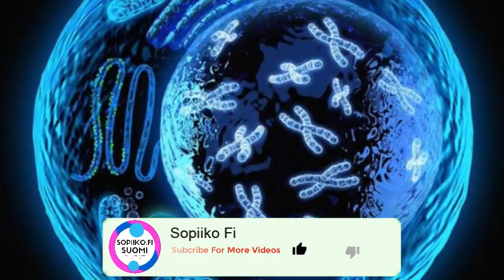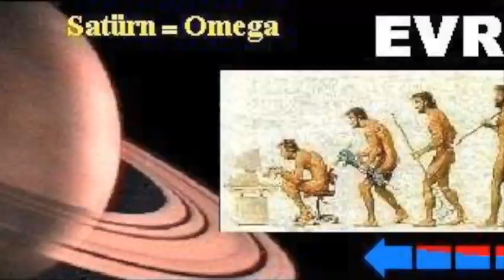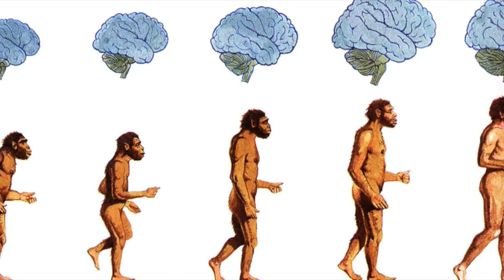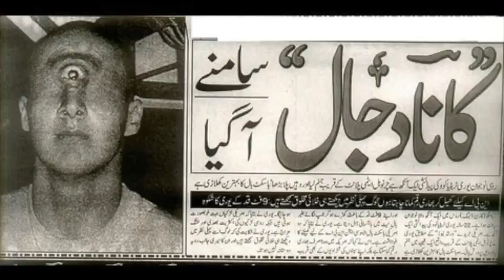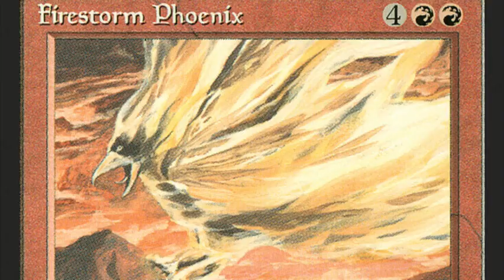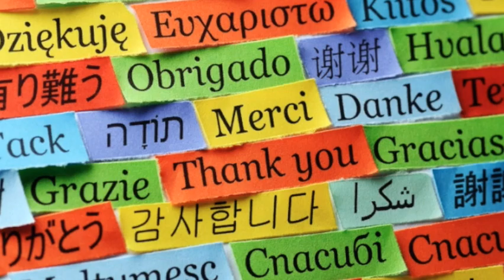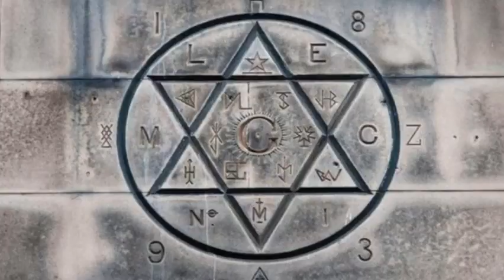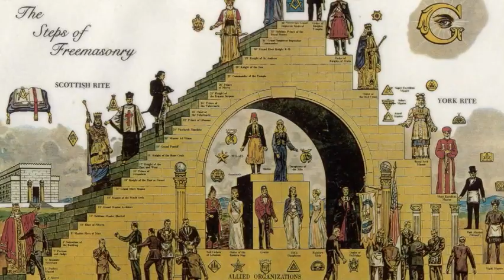YENI 3.BÖLÜM, i PET GOAT 2 2008 DEN 2022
Dualiti bu filmin önemli noktalarindandir. dualitinin bir diğer sembolu ikiz kulelerdi. hepimizin bildigi gibi hz adamın cennetten kovulmasına sebeb olan yasak meyve ELMAYDI. Elmanin tohumlarinin birleşmesi ile duality olusuyor ve lotus çiçeği açıyor. Burada temizlik arınma degil şeytandan bahsetmişler.
TURKCE, I‚ PET‚ GOAT‚ 2‚ 2008‚ DEN‚ 2022‚ BÖLÜM‚ 2‚. I‚ pet‚ goat‚ II‚ ZAMAN‚ GAZETESİ‚ LOGOSUNUN‚ ŞİFRELERİ‚ · Bohem‚ Korusu‚  ohemian‚ Grove‚ · END‚ OF‚ DAYS‚ -- DAVID‚ ICKE‚ (Türkçe‚ altyazı‚) Turkcell‚ illimunati‚ I‚ pet‚ goat‚ 2‚ SIFRELER‚ 1‚. BOLUM‚ turkce‚ hakkinda‚. cizgi‚ film‚, প্যারিসের‚ নটরডেম‚ চার্চে‚ কে‚ আগুন‚ লাগালো‚?, العربي, الربيع,
Uzun‚ bir‚ aradan‚ sonra‚ yine‚ buradayım‚ Yeni‚ başlık‚ hazırlamak‚ için‚ fırsat‚ kolluyordum‚ da‚ anca‚ bulabildim‚ o‚ fırsatı‚. Ben‚ de‚ isterim‚ özlem‚ gidermek‚ ama‚ konu‚ ciddi‚ Değindiğim‚ konular‚ aslında‚ her‚ zaman‚Ama‚ bu‚ diğerlerinden‚ oldukça‚ farklı‚ Farkı‚ animasyon‚ olması‚ değil‚ haliyle‚. İşlenen‚ konular‚ rahatsız‚ edici‚ Neyse‚ lafı‚ dolandırmadan‚ girişi‚ yapalım‚ hemen‚
Öncelikle‚ videomuzu‚ I, Pet‚ Goat‚ II‚  izleyelim‚ Animasyon‚ ürkütücü‚ ve‚ biraz‚ rahatsız‚ edicidir‚ Şeytani‚ eller‚ ile‚ kukla‚ oynatılmaktadır‚ Bakalım‚ bu‚ kukla‚ kimmiş‚ Oynatılan‚ kukla, George‚ Bush‚ ta‚ kendisidir, Damalı‚ zemin‚ üzerinde‚ sınıfta, şaklabanlık‚ yapıp‚ şekilden‚ şekile‚ giriyor, Kukla‚ oynatıcısının‚ kim‚ olduğunu‚ açıklama‚ gereği‚ duymuyorum‚ Örgüt‚ tarafından‚ yönlendirilişini‚ açıkça‚ anlamışsınızdır‚ zaten,
Bush, yukarıdaki‚ evrimi‚ temsil‚ eden‚ tabelayı‚ işaret‚ eder, Tabelada‚ bir‚ çizgiden‚ sonra‚ aydınlanma‚ modeli‚ vardır, İlluminatinin‚ anlamını‚ bilmeyeniniz‚ varsa‚  ulan‚ eşşek‚ mi‚ osuruyor‚ burada‚ o‚ kadar‚ başlığım‚ var‚ hâlâ‚ bilmeyen‚ mi‚ kaldı‚ ? Neyse‚ sakinim‚ hehe. Kara tahtaya‚ dikkatinizi‚ çekmek‚ istiyorum‚ dostlar, Bush'un‚ arkasında‚ savaşı‚ temsil‚ eden‚ figürler‚ var, Belki‚ de‚ 3. Dünya‚ Savaşı'nı‚ temsil‚ ediyordur‚ Ve‚ karatahtada‚ bulunan‚ adam‚ asmacada‚ yazan‚ yazı‚ evolution‚ yani‚ evrimdir‚ Evrim‚ teorisini‚ bazı‚ zihniyetini‚ siktiğimin‚ sığırlarına‚ kimlerin‚ kakaladığını‚ açıkça‚ görüyorsunuz‚ Bu‚ başlığımda, evrim‚ teorisinin‚ ne‚ kadar‚ sikindirik, bir, şey‚ olduğunu‚ sizlere‚ anlatmıştım‚ Neyse‚ durmak‚ yok‚ yola‚ devam, Damalı‚ zemin‚ üzerinde‚ dikenli‚ teller‚ ile‚ çevrilmiş‚ zihin‚ kontrol‚ kurbanlarını‚ temsil‚ eden‚ ( sağır, dilsiz ve‚ kör‚ ) kitle‚ bulunmaktadır‚ Ortalarında‚ masum‚ bir‚ kız , elinde‚ yasak‚ elmayı‚ temsil‚ eden‚ bir‚ elma‚ ile‚ oturmaktadır‚ Okulun‚ dışında‚ ise‚ "23. Mezmur" yazmaktadır, Hz. Davud‚ tarafından‚ yazılıp‚ Zebur'da‚ bulunan,  RAB çobanımdır, Eksiğim olmaz. Beni, yemyeşil‚ çayırlarda‚ yatırır, Sakin‚ suların‚ kıyısına‚ götürür. İçimi‚ tazeler, Adı‚ uğruna‚ bana‚ doğru‚ yollarda‚ öncülük‚ eder. Karanlık‚ ölüm‚ vadisinden‚ geçsem‚ bile, Kötülükten‚ korkmam, Çünkü‚ sen‚ benimlesin, Çomağın, değneğin‚ güven‚ verir‚ bana, Düşmanlarımın‚ önünde‚ bana‚ sofra‚ kurarsın, Başıma‚ yağ‚ sürersin, Kâsem‚ taşıyor, Ömrüm‚ boyunca‚ yalnız‚ iyilik‚ ve‚ sevgi‚ izleyecek‚ beni, Hep‚ RAB'bin‚ evinde‚ oturacağım." metindir, Dünya‚ soğuk‚ ve‚ karanlıktır‚ Bin‚ Ladin'in‚  Amerika‚ tarafından‚ yönlendirildiğini‚ belirtmek‚ için‚ üniformasında‚ CIA‚ rozeti‚ götümüze‚ pardon‚ gözümüze‚ sokulmaktadır‚ Arkasında‚ bulunan‚ hilal‚ ise‚ İslamiyet'i‚ temsil‚ ediyor‚ İslamiyet‚ kendilerine‚ alet‚ ettiklerini‚ çağrıştırmaya‚ çabalamışlar, Özgürlük‚ anıtının‚ altında‚ İsrail'i‚ temsil‚ eden‚ 6‚ köşeli‚ yıldız‚ belirir‚ Amerika'nın, İsrail'den‚ oldukça‚ fazla‚ etkilendiğini‚ temsil‚ ediyor,
full‚ original‚ version‚
by‚ heliofant‚
subliminal‚ analise‚ analisis‚ completo‚ dublado‚ explications‚ francais‚ explicação‚ filmini‚ interpretacja‚ inceleme‚ legendado‚ nygma,
I‚ pet‚ goat‚ 2‚ notre‚ dame‚
 türkçe‚ izle,
र्थशास्त्री
र्थशास्त्री
TÜRKÇE, NEW, THE‚ ECONOMIST‚ 2020‚ हिन्दी, русский‚ FRANÇAIS, KOREAN, SUOMEKSI, ENGLISH,
ı‚ pet‚ goat‚ 2‚ inceleme‚ yorum‚
ı‚ pet‚ goat‚ 2‚ izle‚ izliyor, pyramid‚
i‚ pet‚ goat‚ 2‚ animasyonu‚
I‚ pet‚ goat‚ 2‚ all‚ secrets‚ animation‚
türkçe‚ dublaj‚
 free‚ download‚
 notre‚ dame‚ deutsch‚
deutsch‚ erklärung‚
i‚ pet‚ goat‚ 2‚ decodificado‚ pt‚
2‚ decryptage‚ ekşi‚
 español‚ erklärung‚
illuminati‚ nedir‚
illuminati‚ şarkı‚
illumination‚ cem‚ çizgi‚ filmler‚
illuminati‚ cinsellik‚